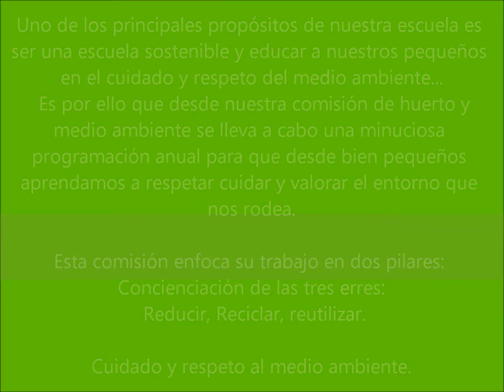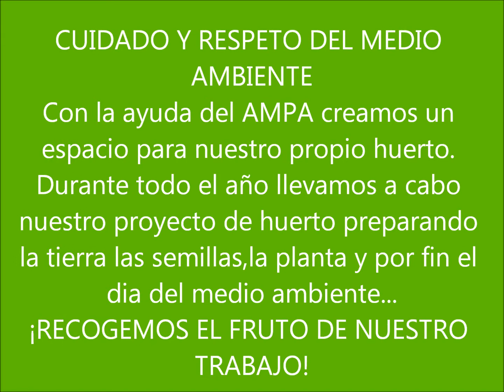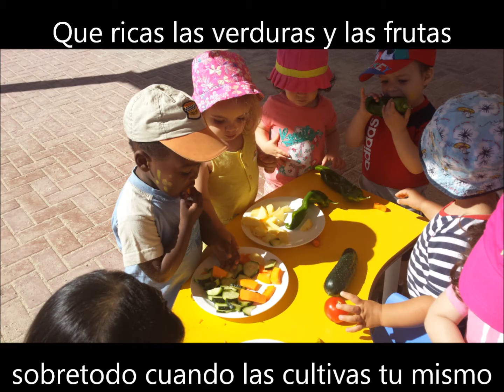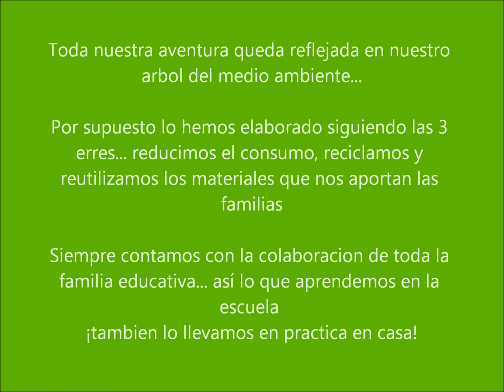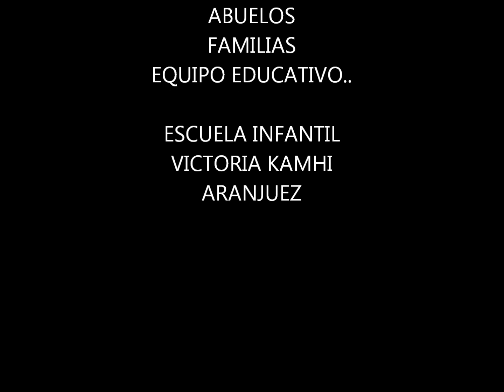Experiencia de la E.E.I. VICTORIA KAMHI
Los niños y niñas de primer ciclo de la Escuela infantil Victoria Kamhi nos muestran la importancia de empezar, cuanto antes mejor, a cuidar el medio ambiente. Ellos son el ejemplo.